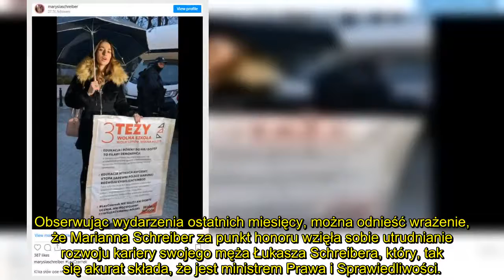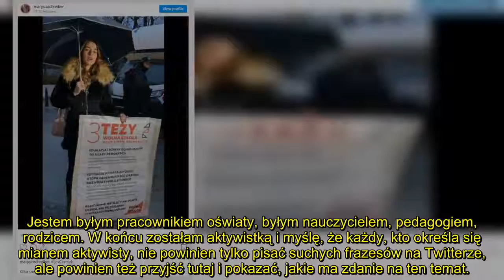Marianna Schreiber WALCZY NA ULICY z ministrem Czarnkiem: "Ktoś, kto nie pracował w oświacie, NIE MA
Żona ministra PiS Marianna Schreiber przyłączyła się do ogólnopolskiego protestu przeciw decyzjom innego ministra PiS - Przemysława Czarnka. Szykuje się kolejna afera w domu Schreiberów?